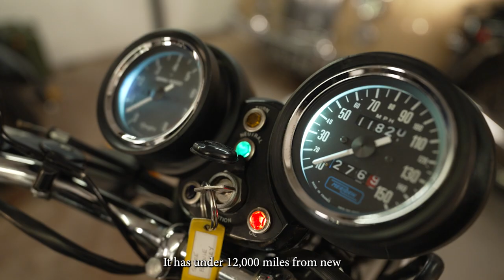WIN this Super Rare 1986 Triumph Harris Bonneville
Welcome to the competition prize draw for this super rare 1986 Triumph Harris Bonneville. This is a matching numbers UK bike, it is number 569 out of a total production of 1255.
Nearly all were exported and this bike, according to the DVLA, is one of only six registered in the UK and the ONLY one that is registered on the road. It has under 12000 miles from new and is in time warp original condition. It runs, rides and stops as it should and there is zero rust or corrosion. The paint and chrome are all in excellent condition. It starts first kick and sounds awesome!
When Triumph closed in 1983 two men stepped up to continue the Triumph name. One was John Bloor, the other Les Harris. Bloor bought the Triumph name and went on to re-launch Triumph in a modern state of the art factory at Hinckley, with new and up to date models. Harris however bought the tooling and production and continued with the Bonneville and Tiger models, using the Triumph brand under licence from Bloor until the licence expired in 1988. On June 25, 1985, the first L.F. Harris Triumph Bonneville rolled off the assembly line in Newton Abbot, Devon, England. Our bike was registered on 3rd September 1986.
The 5 years that Les Harris produced Triumph Bonneville’s bridged the timeframe between the closing of the Meriden plant & the opening of John Bloor’s new Hinkley Triumph factory. This means that Triumph Motorcycles is the oldest continually-operating motorcycle manufacturer in the world, having built its first machine in 1902, one year ahead of Harley Davidson.

Join and win the bike in our competition.

Max tickets per user: 300

The competition ends on 26th February 2023

Guaranteed Draw date: 27th February live on Facebook at 7pm! (no entrants will be entered into the competition after the closing date)

GOOD LUCK

The competition is only available to entrants in Great Britain. All entrants must be over 18 years.
If the prize winner is under 18 or outside the GB the ticket will be invalid and the draw will be held again.